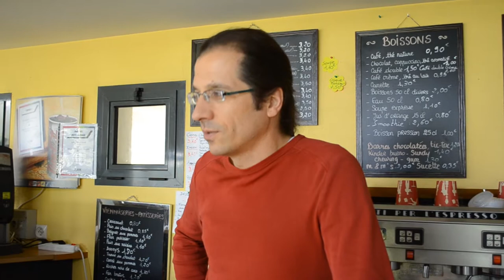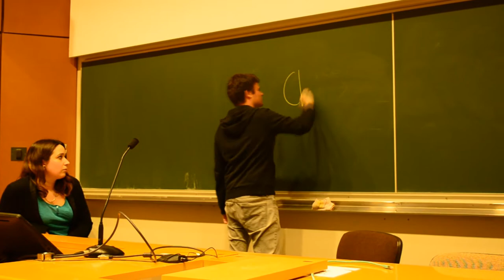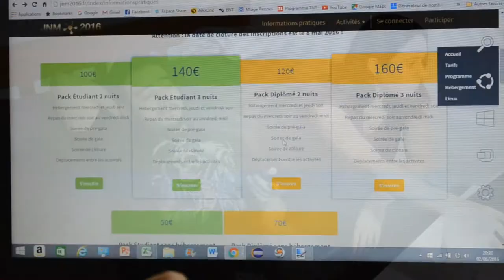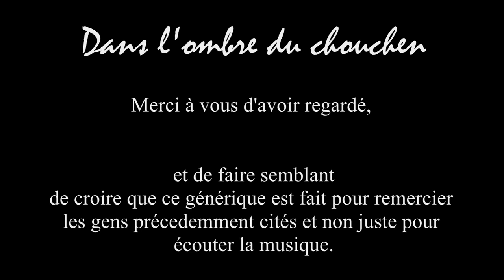Vidéo JNM 2016 - Paris Sorbonne - 3e Place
Voici la vidéo présenté par la délégation rennaise aux JNM 2016 à Paris Sorbonne !